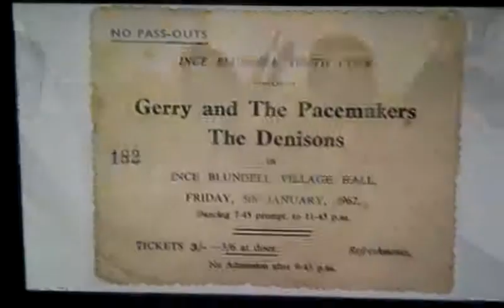Geoff on TV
Merseybeat legend Geoff Nugent interviewed live on BBC TV News